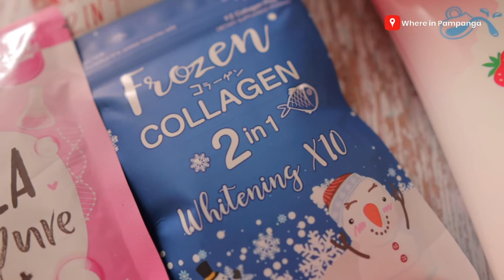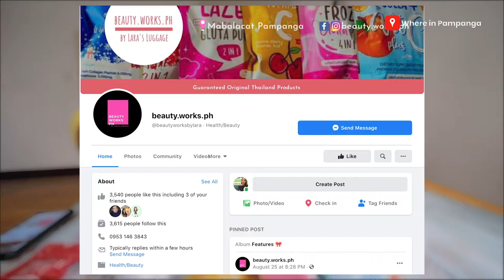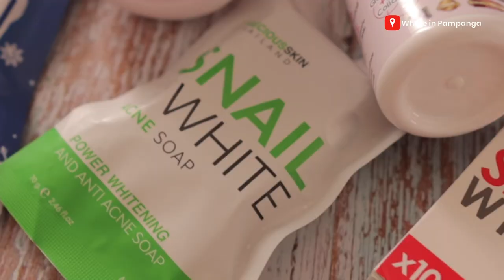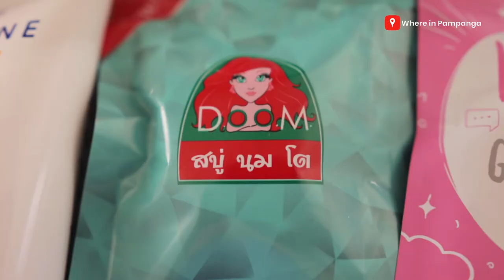Beauty & Healthy lessons with Ezra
Aim for a Glowing Beautiful Skin: Legit Dietary Supplements, Collagen, Glutathione, Detox, Whitening Soap, Acne Soap, Whitening Lotion, Face and Body Cream beauty.works.ph by Lara
✔️ Authentic Thailand Products Direct Supplier
✔️ Products are always available/onhand
Open for RESELLERS!!!
*For more information about the products, please send a message directly
to their page
Location: Mabalacat, Pampanga